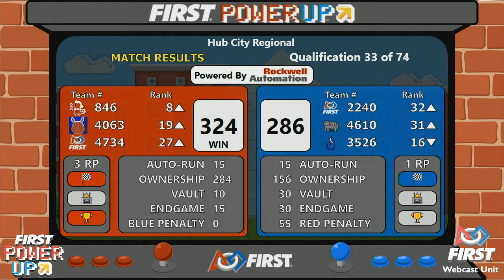Qual 33 - 2018 Hub City Regional